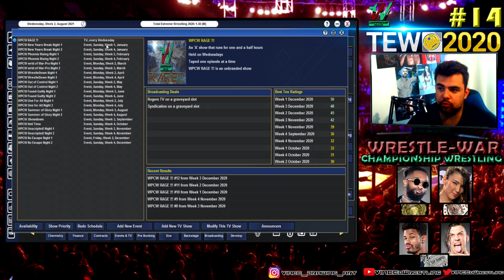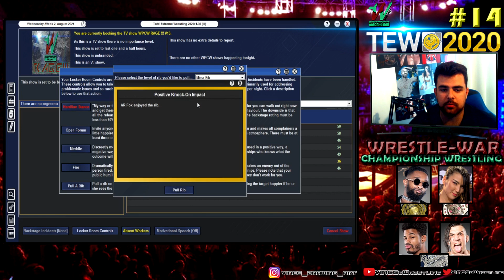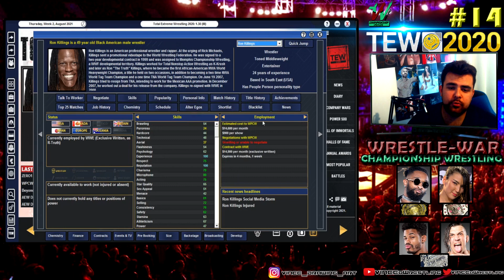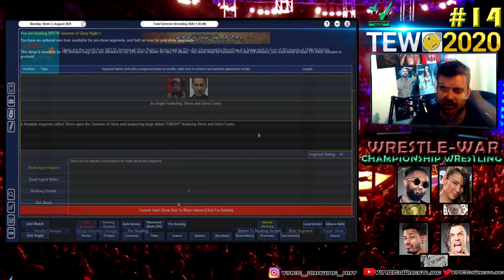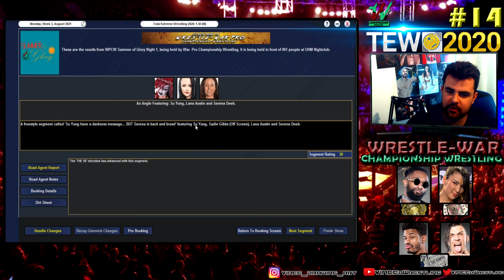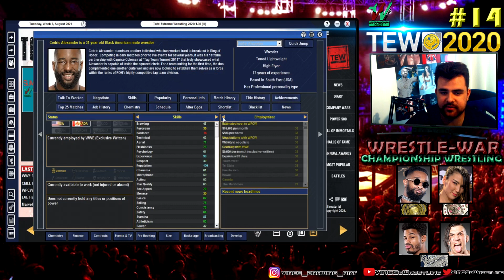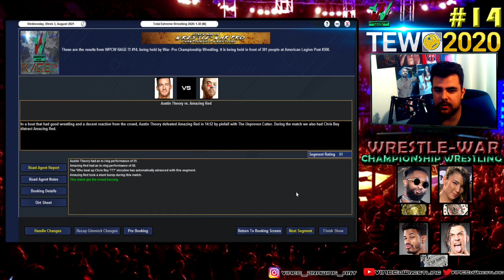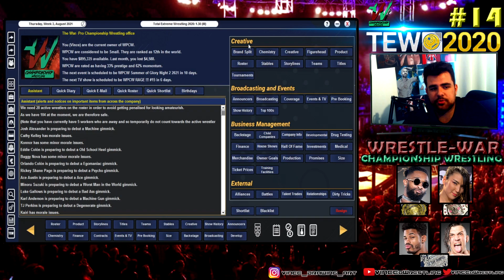[TEW 2020] WPCW #14: Le retour de WPCW RAGE !!! [Fr]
Comme tous les samedis, nouvel épisode sur TEW2020 avec la WPCW toujours en small, mais surtout le retour de notre weeklies WPCW RAGE !!!

Est ce tout vas bien se passer avec ce retour ? Va-t-il être bénéfique pour nous ? Chris Bey, va-t-il rester champion  ?

Catch & Amour DE SES MORTS